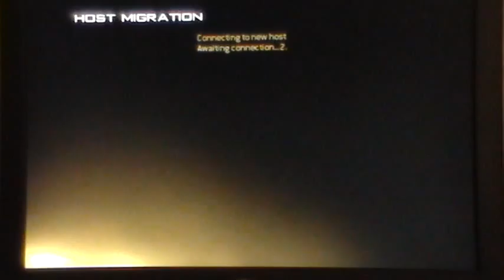search and destroy on wasteland